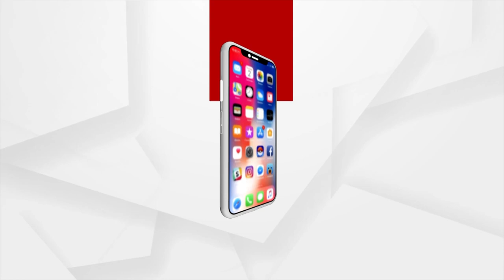Swaad Odisha | With Comedian Subhajit Dash